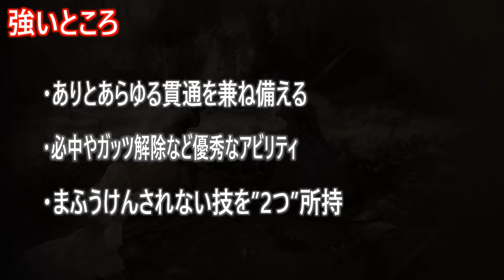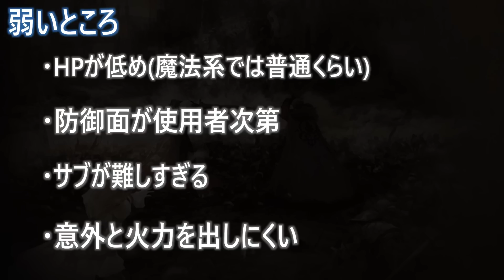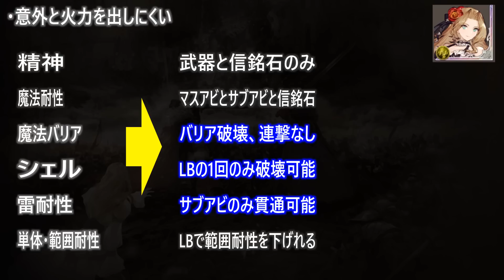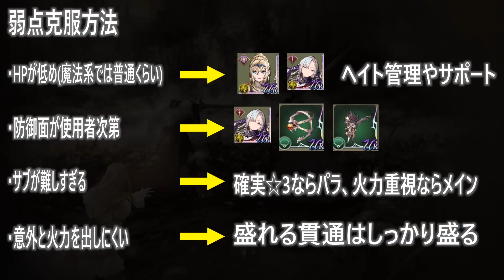【FFBE幻影戦争】 あのトラマスが必須な水着ヘレナ 使うのはかなり難しそうな印象 水着ヘレナ考察 【WOTV】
(追記)
ひし形ストップが強すぎるが故の防御面手薄なんだと感じたので補足です！

うーん、直近の環境で防御面のバフが一切ないのは
厳しいと思いますね・・・

0:00  前置き
0:26 性能確認
3:53 強いところ
6:26  弱いところ
13:15  弱点克服方法
14:19  "あれ"とは
15:11  一番良いと思う使い方
15:42  雷PTに入るか
16:17  どうして厳しいと思うのか
17:49  引くべきか